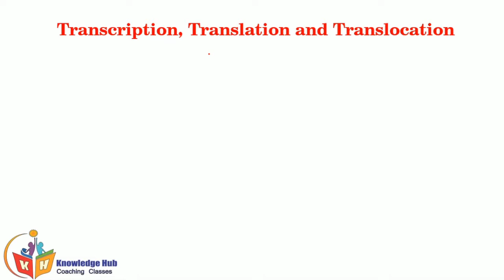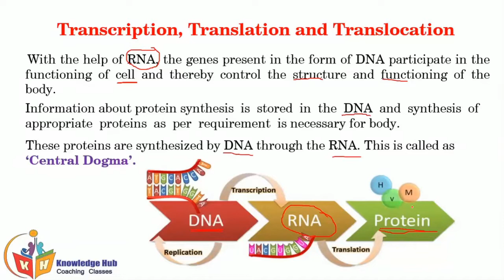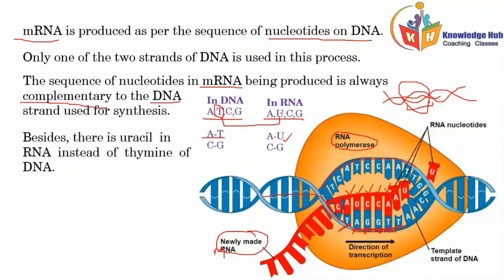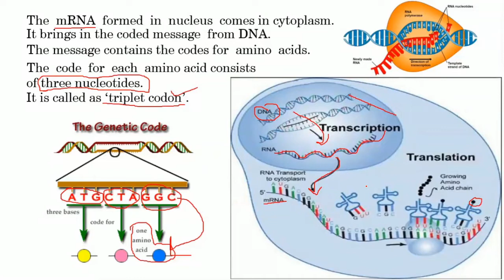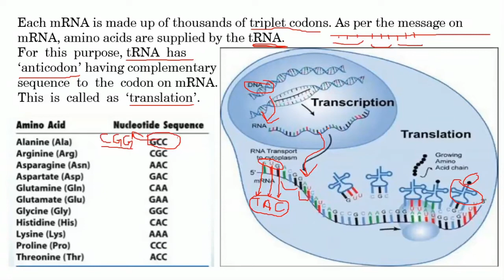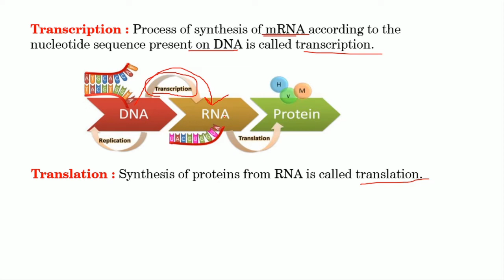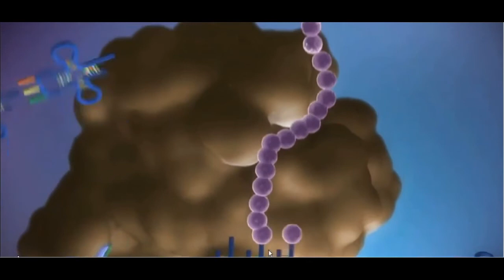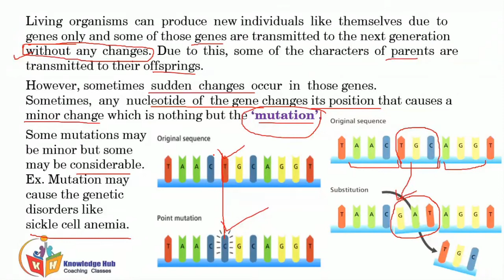Heredity and Evolution [#02] Class 10th | Chp.1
Unit-1: Heredity and Evolution
Maharshtra State Board [New Syllabus]

Topics:
Transcription, Translation and Translocation
Mutation

Explained by, Sana Khan
Knowledge Hub Coaching Classes,
Amravati.
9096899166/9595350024